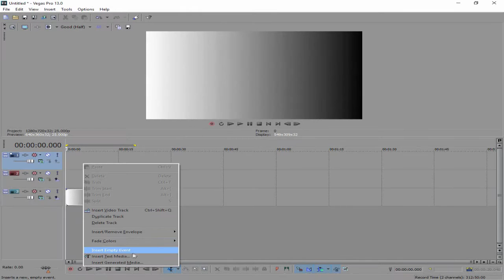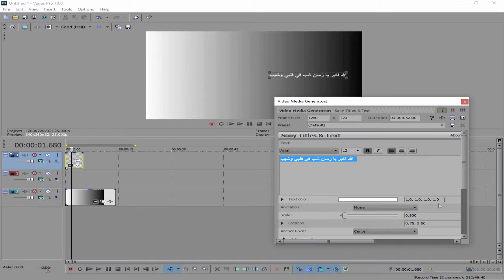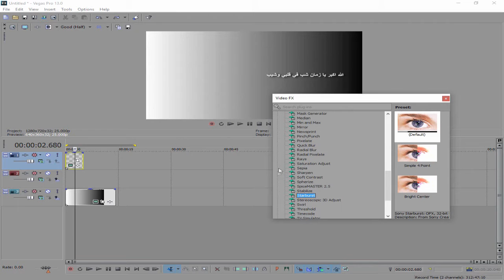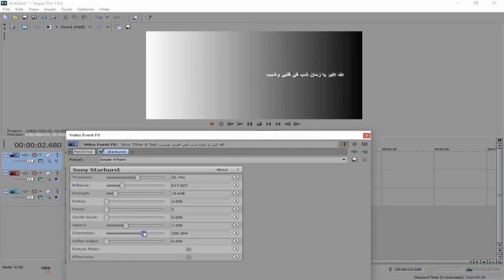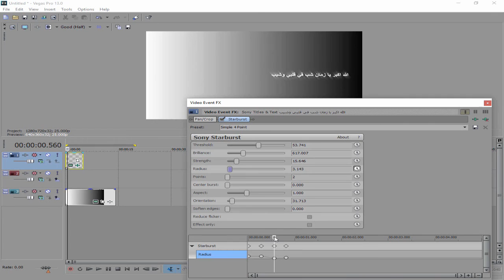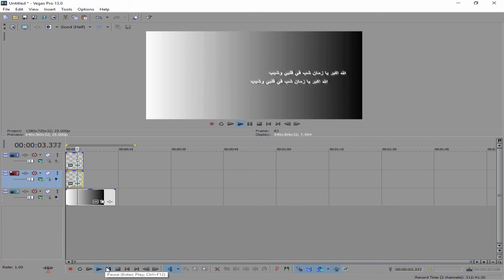شرح تصميم مونتاج شيلات - سوني فيغاس #1 Sony Vegas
برامج شروحات برنامج جديد برنامج 2016 برنامج فوتوشوب تحميل برنامج سوني فيغاس تحميل برنامج حماية العين برنامج الاعلانات برنامج فتح الحجب برنامج تهكير برنامج هكر برنامج بروكسي برنامج ويندوز برامج هامة برامج حصرية برنامج داونلود مانجر برنامج كراك سريال نمبر سوني فيغاس تحميل فلاتر تاثيرات برنامج برامج حماية اقوى برنامج حماية برنامج تهكير انستقرام 2016 عاجل SA GAM3R Fifa فيفا Mn3nsh Call of Duty SAGAMER بلاك أوبس gamer كول اوف دوتي MW2 WAW HomeFront شرح لعب حرب الهلال النصر الإتحاد فله وناسه xbox ps3 360 Little Big Planet ماين كرافت Mincreft Gam3rs كرافتGamers dvlzgame HD-PVR Minecraftوب سنايبر GC xJIoIKeIR abo-k7l GusGam3r T7SheShGaming قيف اواي جائزه كومنتري كود كود5 كود6 كود7 كود8 بطاقات زومبي Giveaway 1K PSN Card Microsoft points commentry free xbox ps3 hack games Microsoft Points playstation -PlayStation Network- gameplay sony Xbox -PlayStation 3- trailer -video game- Troll face كود8 mw3 cod 8 بو داحم سوني فيغاس ادوبي افتر ايفكت ادوبي بريمير شروحات دورة تهكير دورة مونتاج شيلات مونتاج افلام شرح انتاجسعود او قوس قيمر قيف اواي تطبيقات
سيلفي باب الحارة شباب البومب زومبي برنامج برامج هامة تهكير انستقرام تهكير تويتر تهكير فيس بوك معرض قيمز كوم مع عادل و الشباب فيفا 13 fifa13 Sam6Time sam 6 time sam6time SaudixKnight Ultimate Team ultimate team ultimate-team
التيميت تيم سكواد بلدر ٣ مليون كوينز قيف اواي قيفاواي فيفا ١٣ التيميت تيم - سكواد بلدر * الدوري الانجليزي
Activator for windows 10 pro N
Windows 10 pro N Activator.
Windows 10 pro N Activator/Crack.
How to Activate Windows 10 pro N
Windows 10 pro N Loader: Windows 10 Activator.
Windows 10 Pro N Product key ,Crack Activator.
Windows 10 pro N Activation Programs.
Activate Windows 10 pro n.
Windows 10 PRO N Crack Activation.
activate windows 10 for free in 1 minute (permanent activation)
تفعيل وندز 10
وندز 10
وندوز 10
كراك وندز 10
سيريال وندوز10
طريقة تفعيل وندز10